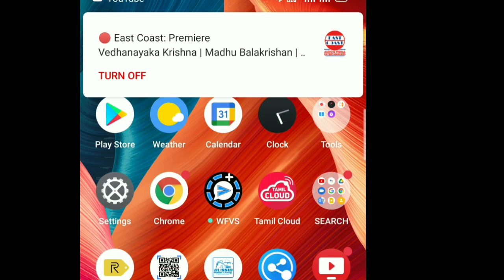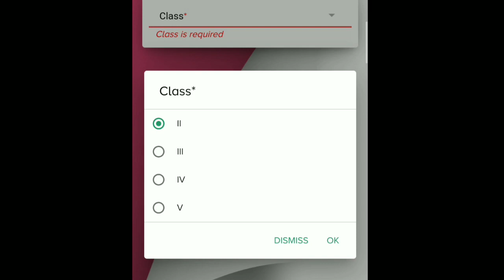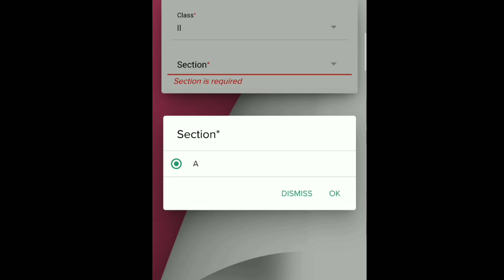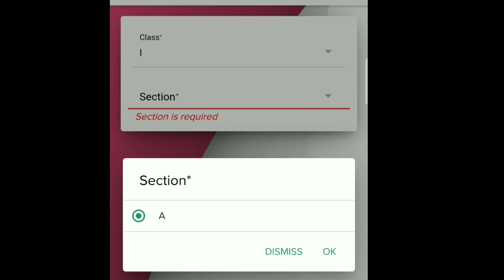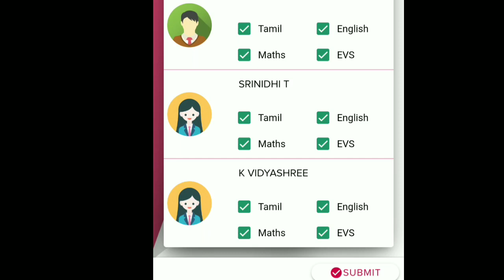BRIDGE COURSE MATERIAL WORK BOOK வழங்கிய விவரங்களைTN EMIS செயலி மூலம் பதிவேற்றம் செய்யும் முறை